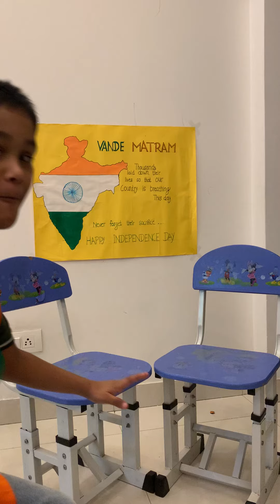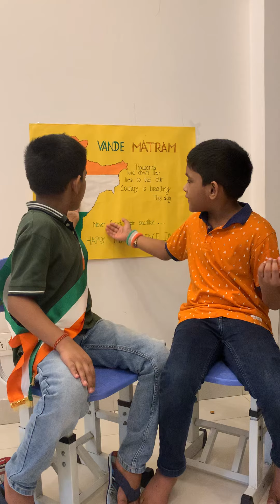Happy Independence Day 🇮🇳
Thousands laid down their lives so that our country is breathing this day !

This video is dedicated to all my soldiers 🇮🇳